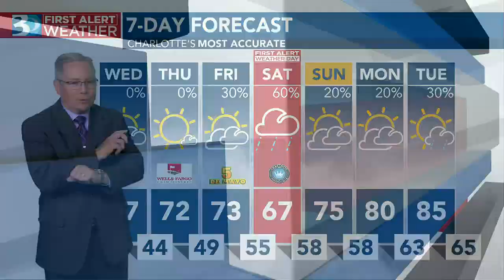First Alert Weather Day Declared For Saturday Rain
It’s not going to be a washout.